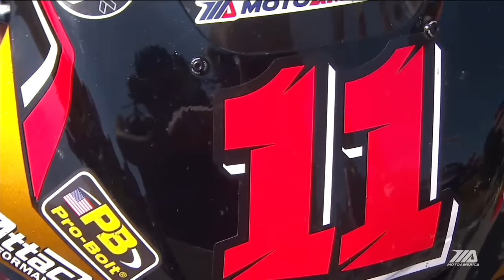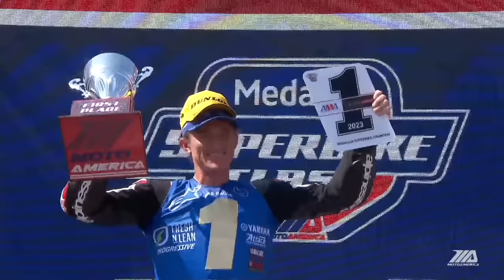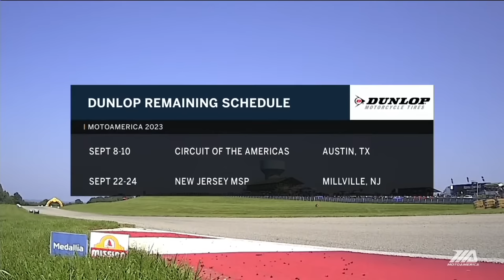MotoAmerica Medallia Superbike Race 3 at Pittsburgh 2023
The second Medallia Superbike race of the day and the third race of the MotoAmerica Superbikes at Pittsburgh event wrapped up the weekend with a bang as MotoAmerica's premier riders gave the fans showstopping performance.